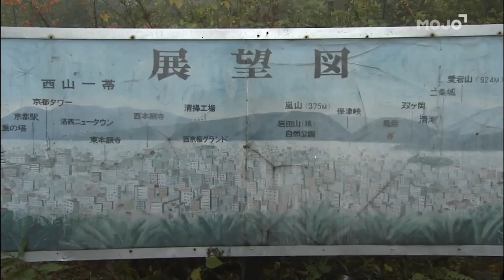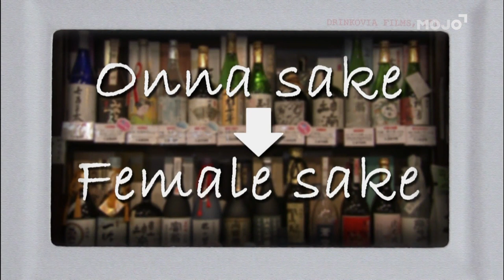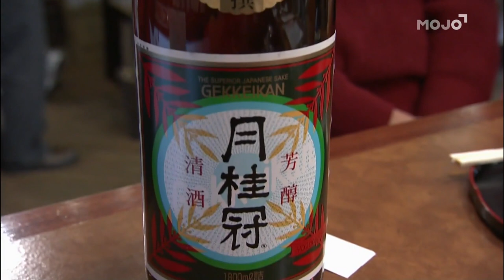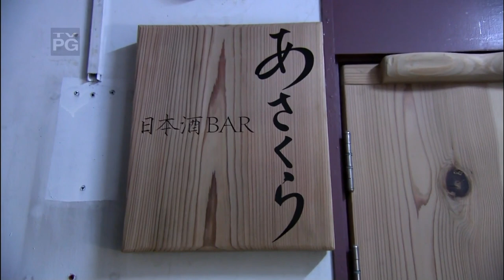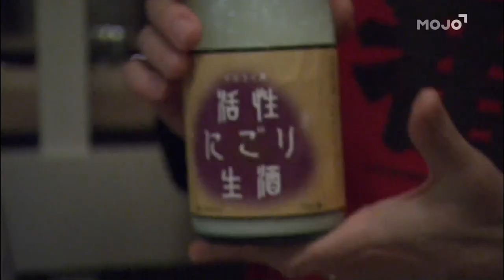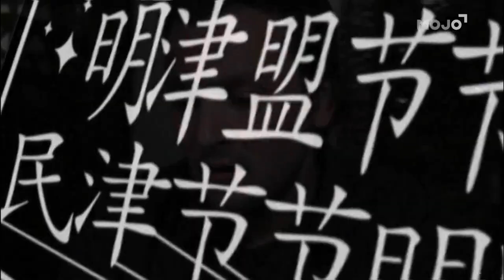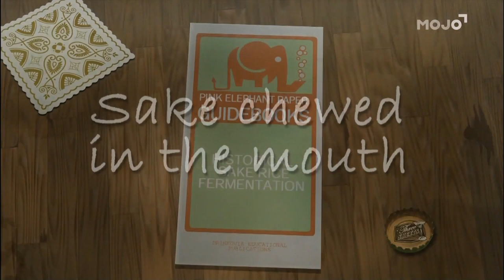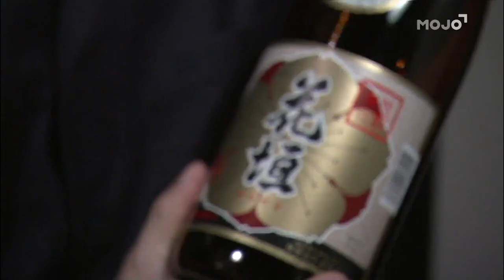Three Sheets Japan with Pop-Ups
Zane visits Japan! He starts out with an introduction in perfect Japanese, his second language (or is it?!). He visits a sake brewery and finds a reason to take his shirt off. He participates in an ancient tea ceremony with a Canadian dude. And he finds himself in the middle of a Japanese crotch-grabbing party. It's a good episode.